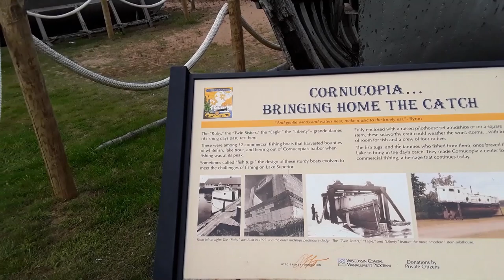A CORNUCOPIA OF BEAUTY! CORNUCOPIA WISCONSIN!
Hi everyone. Today we visit the beautiful small port of Cornucopia Wisconsin. It's a lovely small town 20 miles west of Bayfield. Right near by are the beautiful well known Sea Caves. We'll see some of the Sea Caves from the water in an upcoming video. We hope you enjoy!

Apostle Island National Lakeshore Sea Caves. National Park Service

The music in this video is from the "Blue Canvas Orchestra." the house band of the Big Top Chautauqua: